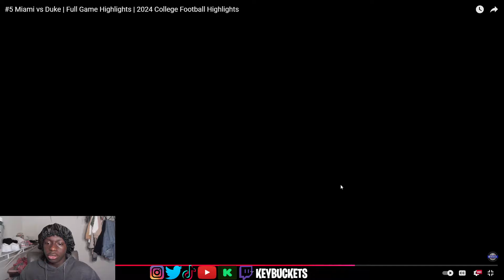Duke With The Biggest Sell Out Of The Year ! Duke Blue Devils Vs #5 Miami Hurricanes REACTION !!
omggggg duke yall literally had a chance and blew it smh ..